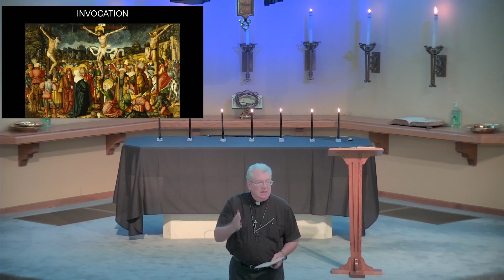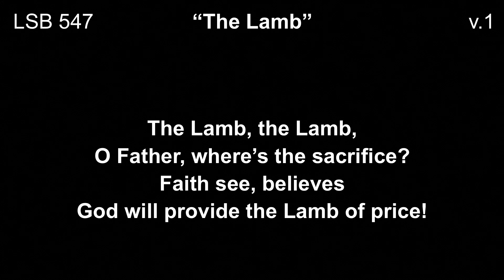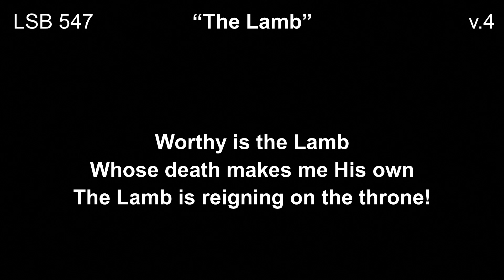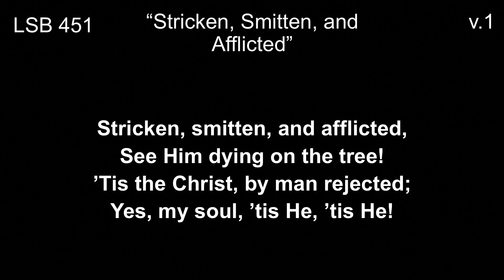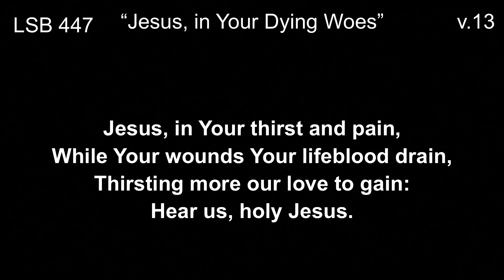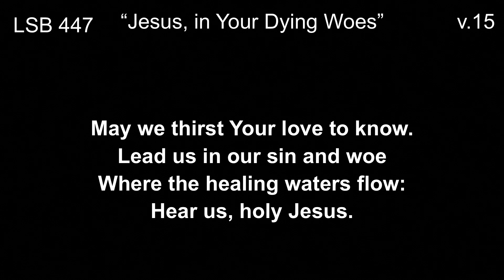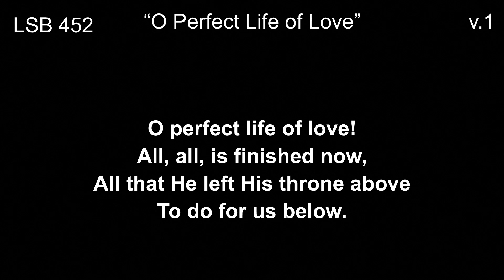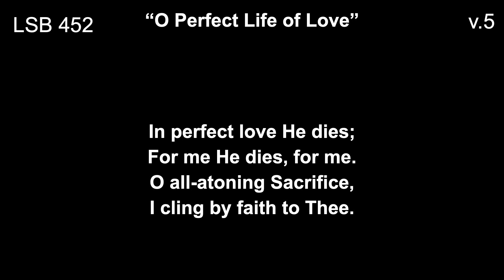The Seven Last Words of Christ • Crown of Life Lutheran Church • March 29, 2024